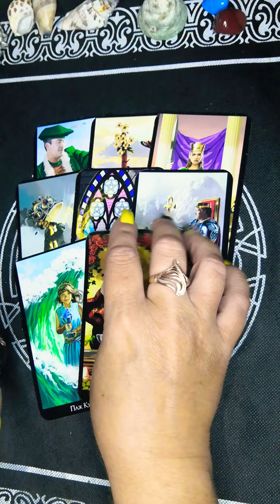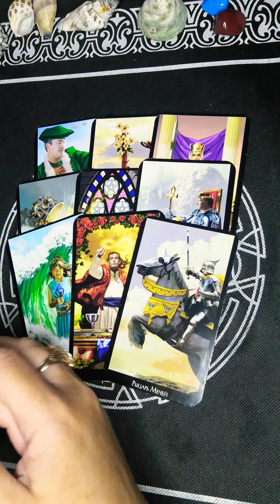❤️В ЧЁМ ОН ДОЛЖЕН ПРИЗНАТЬСЯ?❤️